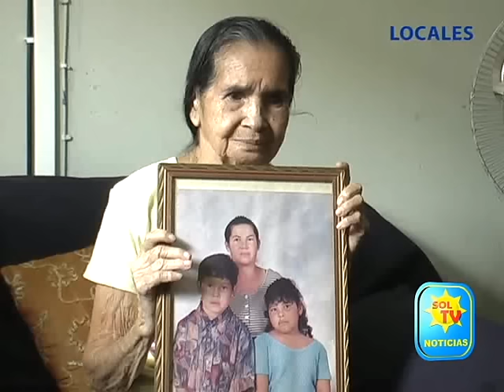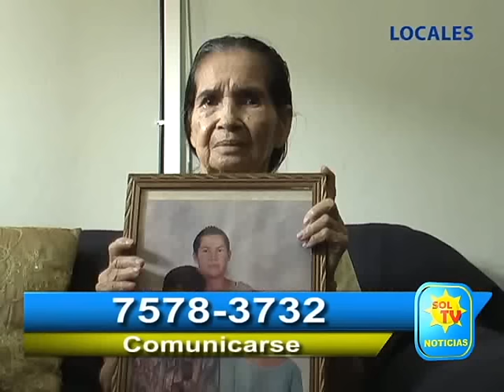MADRE GOTERENSE BUSCA A SU HIJA QUE RECIDE EN ESTADOS UNIDOS